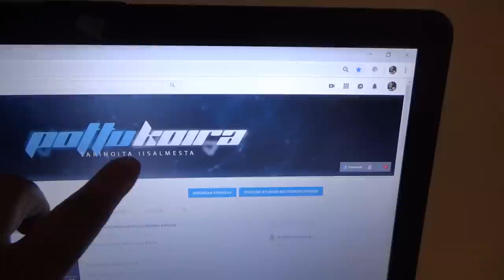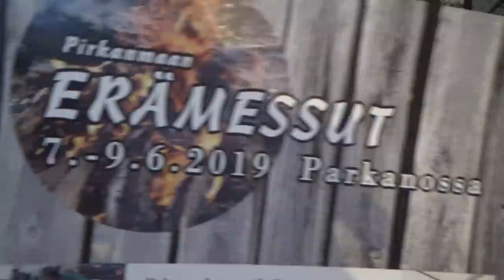Keskiviikko ilta- piti telkkarikin uusia